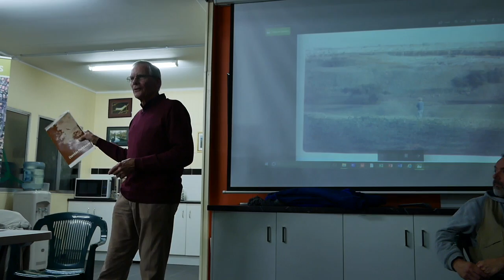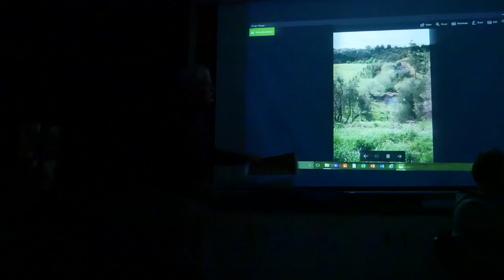Michael Oxer: The Making of a Park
My father, Michael Oxer, recently gave a presentation at the Darebin Parklands Association about the early days of the park and how it came to exist. He was one of the first Presidents of the association.